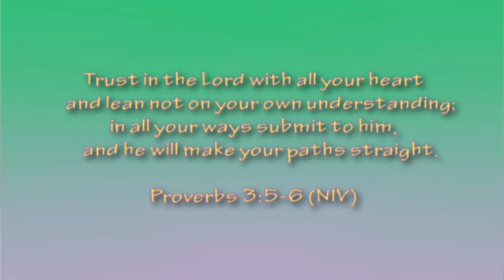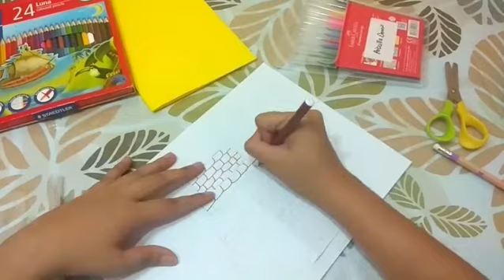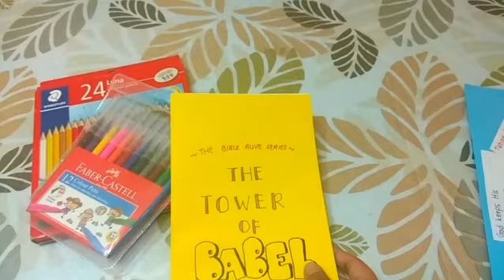Bible Alive - The Tower of Babel | Priscilla Dennis